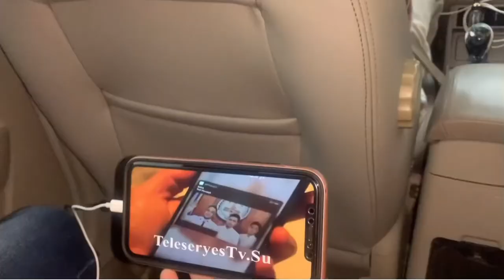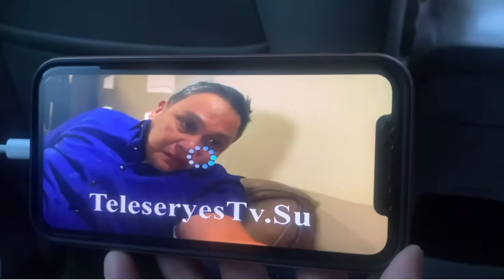PALPAK ANG AKING SECOND DOSE VACCINE! NAKAKAPAGOD NA SOBRANG TRAFFIC! Ofw Egypt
Samahan niyo ako sa second dose ng aking vaccine guys..!Sana meron na🙏